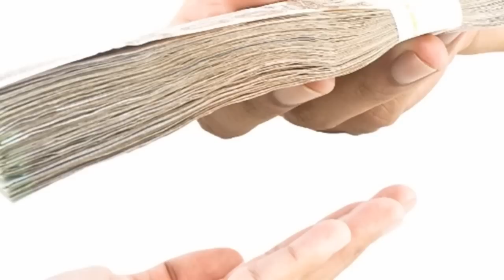🔴 ULTIMA HORA ! HACE UNAS HORAS ! GUSTAVO PETRO lamentable noticia, Noticias de Hoy urgente COLOMBIA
estas son las pruebas que motivaron la detencion de la exfiscal ana catalina noguera
Gustavo Petro lamentable noticia, Noticias de Hoy urgente COLOMBIA GUSTAVO PETRO Noticias de Ultima Hora! noticias rcn Noticias de Ultima Hora farandula de colombia en vivo caracol tv RCN NOTICIAS